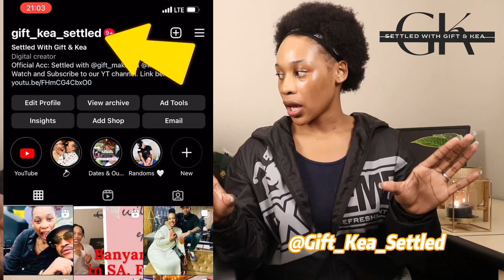Do you approve your Partner’s Friends?